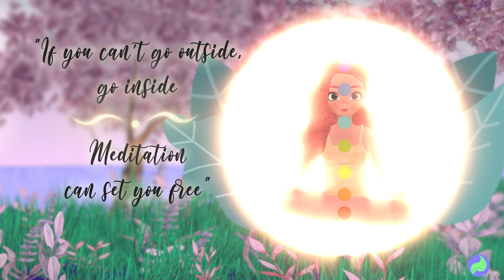Meditation can set you free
If you cant go outside, go inside